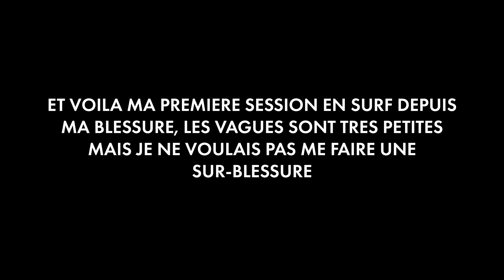Ma première SESSION surf depuis 7 mois !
ça fait du bien de retourner à l'eau !